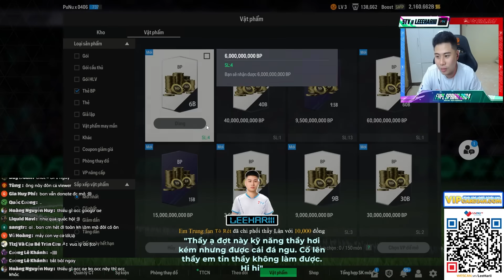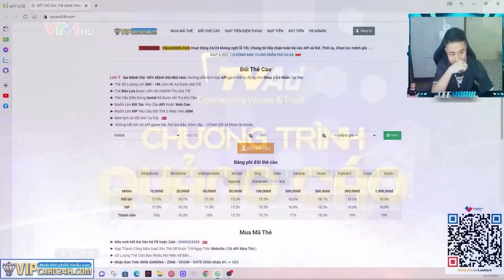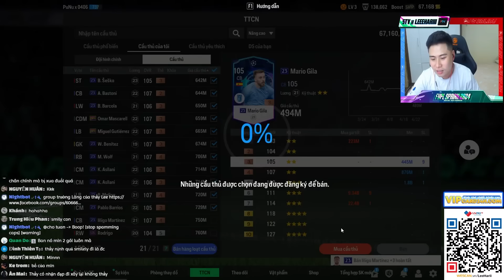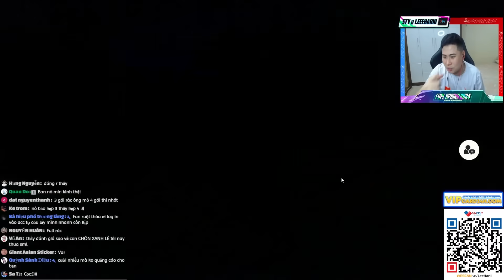TEST FULL 1 VÒNG POWERSHOT THÁNG 4 CHO BẠN FAN RUỘT THỪA VÀ CÁI KẾT | LEEHARIII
✅ Đổi Thẻ và Mua Thẻ CHIẾT KHẤU CAO NHẤT THỊ TRƯỜNG TẠI

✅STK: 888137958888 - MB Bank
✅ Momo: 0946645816